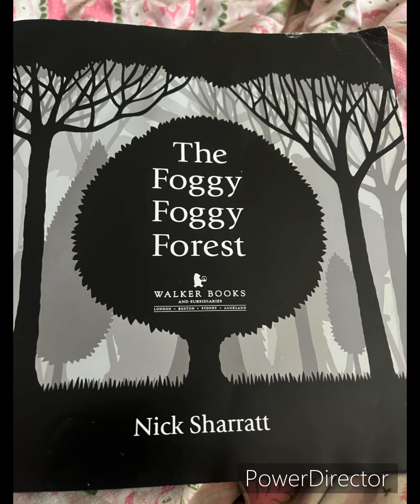The FOGGY FOGGY FOREST